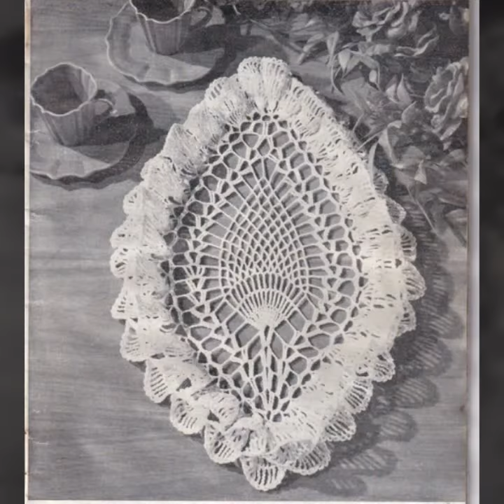Best & Amazing Table Runner Style Design Unique Different Colour Of Combination All You Need To much